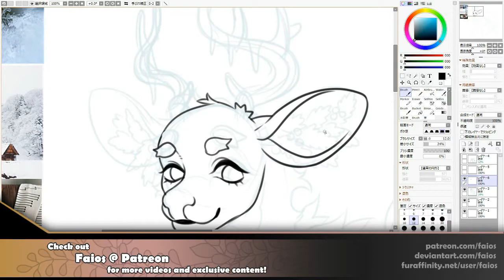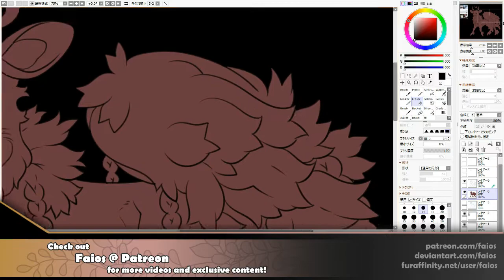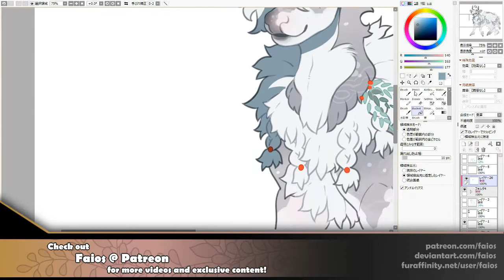Hollytide Cervine Design Process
Hello! I'm Faios, artist of Hamster Hive Studios, freelance illustrator and designer. I upload previous and the occasional full video of my art process, as well as tutorials and other art-related media.

Program used: SAI 2
Tools: Intuos4 XL